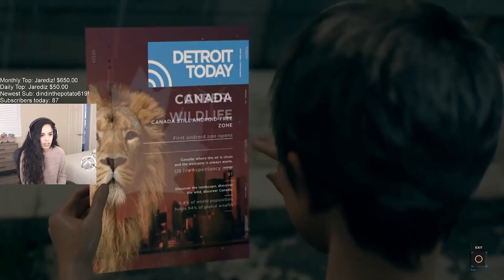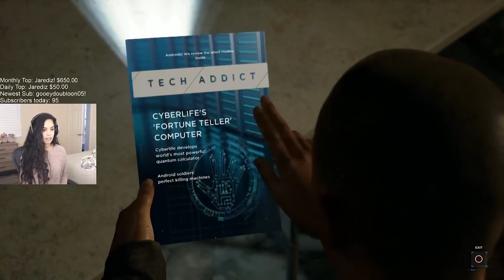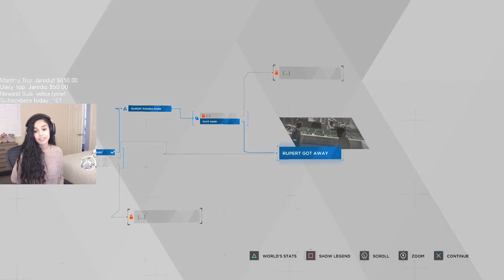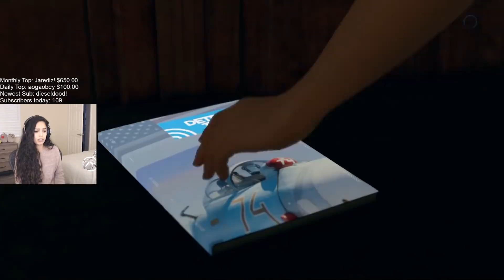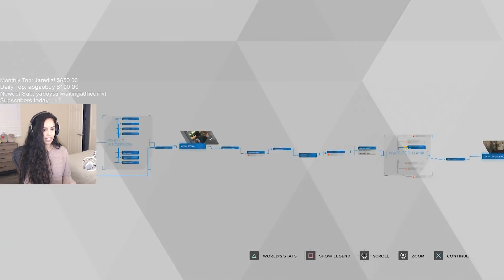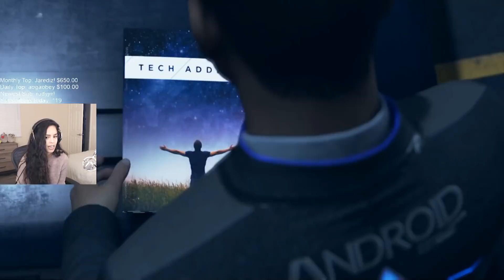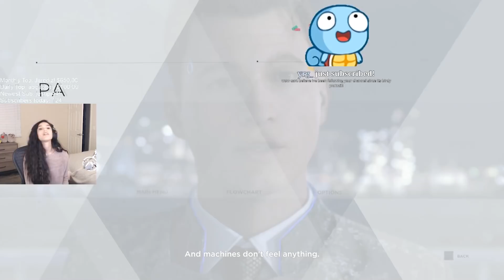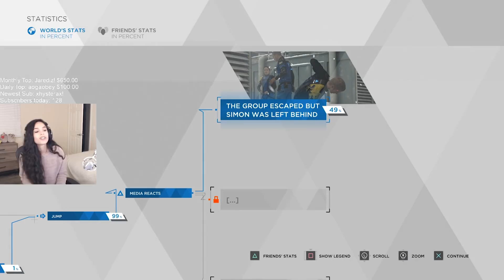Detroit: Become Human PART 2 - Valkyrae Full Playthrough